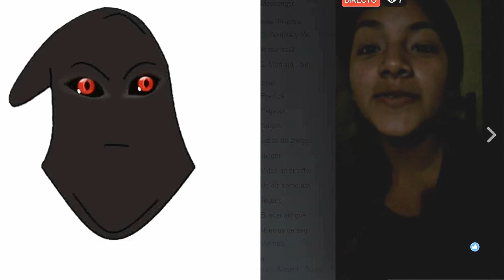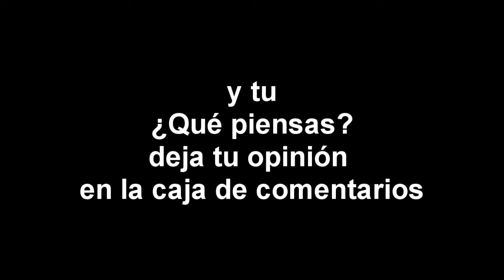Porque las mujeres se tapan la boca cuando ven a un hombre desnudo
SUSCRIBIRSE algunas veces hemos visto la reacción inmediata en las mujeres al llevarse las manos a la boca cuando se sorprenden e incluso cuando repentinamente ven a un hombre desnudo, eso según la psicología es un gesto que muchas veces no suele ser totalmente controlado, en el caso de los hombres controlan mucho mejor sus acciones como los gestos por sorpresas. porque las mujeres se tapan la boca, vealo usted